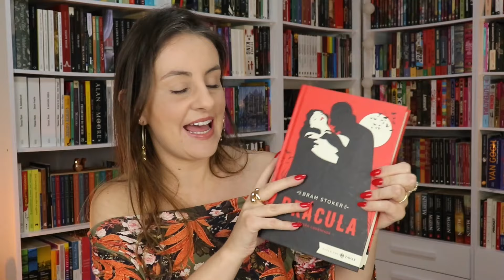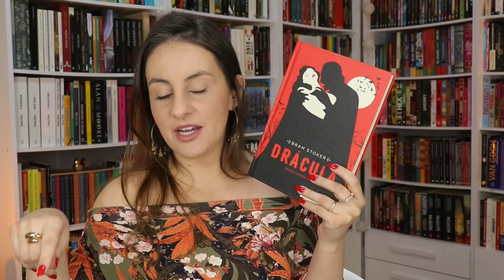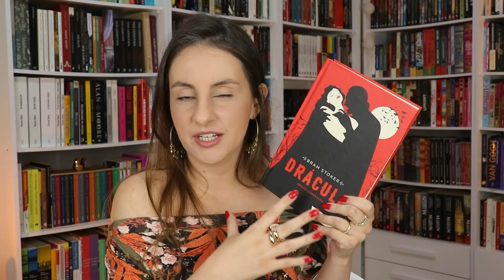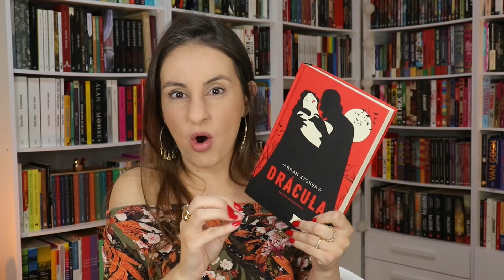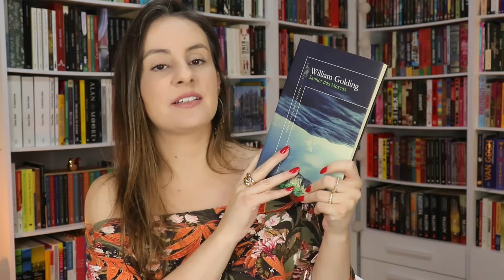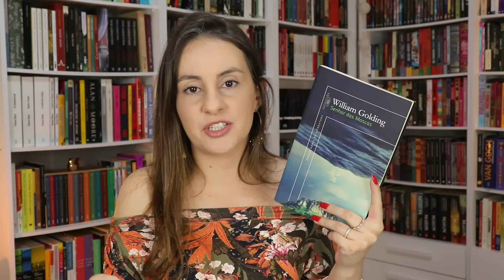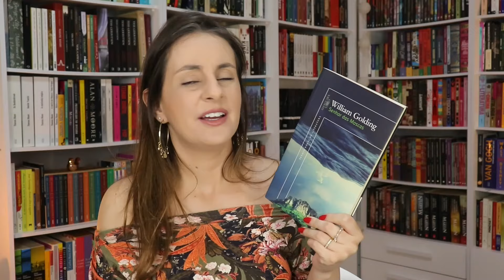5 LIVROS ESSENCIAIS indicados no 1001 livros!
📚 Torne-se Membro MSL e participe das nossas leituras coletivas! Clique no botão Seja Membro!

🛒 Apoie meu conteúdo comprando na Amazon através do link a seguir (lembre-se de esvaziar seu carrinho antes de entrar pelo link e, desde já, muito obrigada!)

Link geral

A Inquilina de Wildfell Hall
Admirável Mundo Novo
Os Miseráveis
Senhor das Moscas

🕗 Minutagem:
00:00 Início
01:40 1º livro
07:00 2º livro
11:15 3º livro
15:11 4º livro
20:48 5º livro